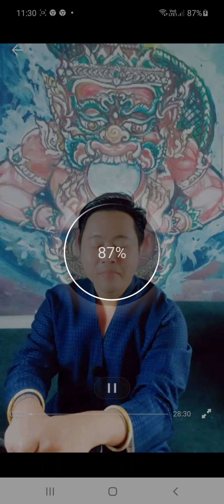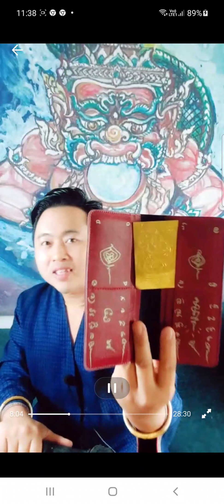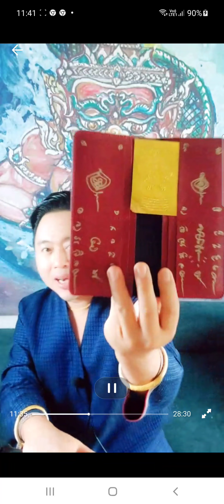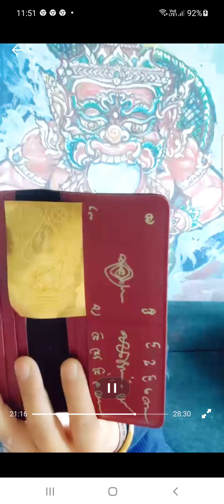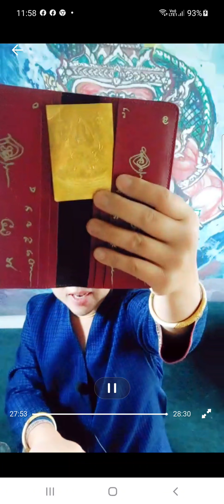แผ่นยันต์พระราหูมหามนตรา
แผ่นยันต์ราหูบันดาลทรัพย์มหามนตรา
อานุภาพเรียกทรัพย์บันดาลโชคลาภเงินทอง

ส่งเสริมธุรกิจกิจการงานค้าขายเงินทองไหลมาเทมา
การพนันขันต่อทุกรูปแบบการเสี่ยงโชคเหมาะสมดีนักแลใครได้ครอบครองมีโอกาส รวย!

เพียงพกพาโดยมีเคล็ดลับดังนี้

- ใส่กระเป๋าสตางค์ 1 แผ่น

- ใส่กระเป๋าถือ 1 แผ่น

- ใส่ไว้หลังโทรศัพท์ 1 แผ่น

รับทรัพย์รับโชคทุกวัน ทุกงวด ตลอดปี !

-ราคาพิเศษ บูชาแผ่นละ 99บาท- ส่งฟรี

พิมพ์จำนวนแผ่นที่ต้องการได้เลยนะคะ